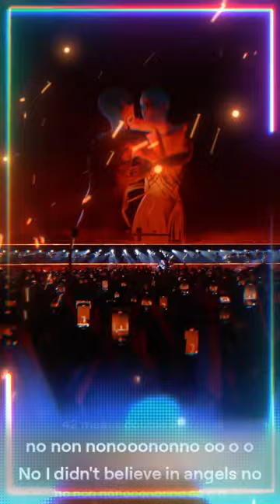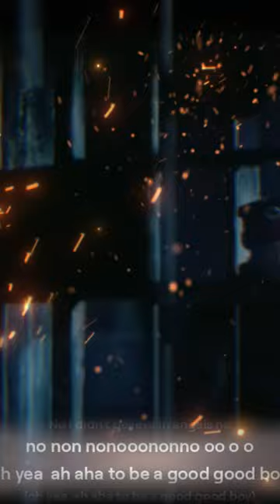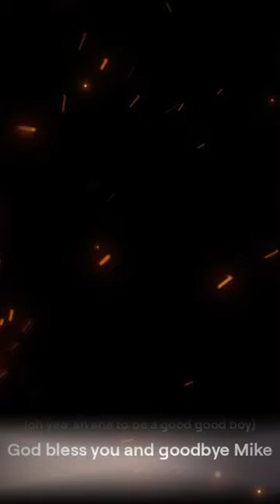42 means double eternity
In this video, we'll explore the intriguing meaning behind the number 42 - it's more than just a number, it symbolizes double eternity.
Did you know that 42 means double eternity? Discover the hidden meaning behind this number in this intriguing video!In this video, we'll explore the meaning behind the number 42 and why it's often referred to as "double eternity." Join us for an intriguing look at this fascinating concept!